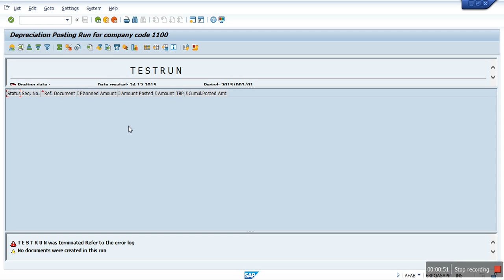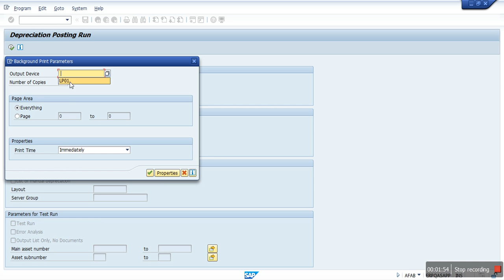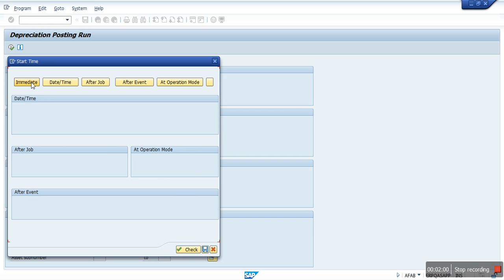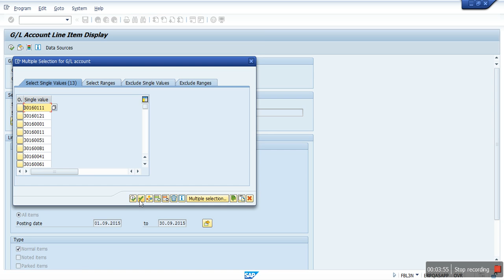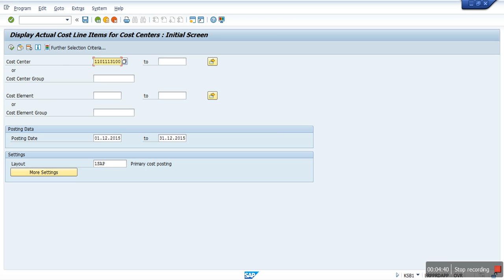SAP Monthly Depreciation Run Process in SAP HANA solution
The best module in SAP like that nothing is there but if you think about pay which offers the best then we can say SAP FICO,it is the one module which is offered more pay than others. As far as cost is concerned, official certification costs about 3.5 lakh, while local training costs anything between 10k to 40k.